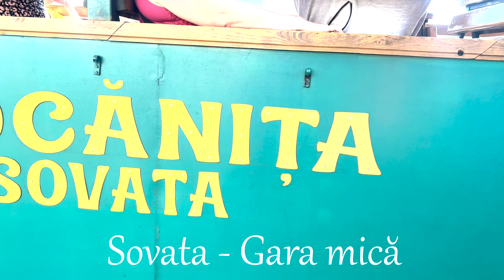Ep.149: Plimbare cu Mocănița din Sovata la Câmpu Cetății